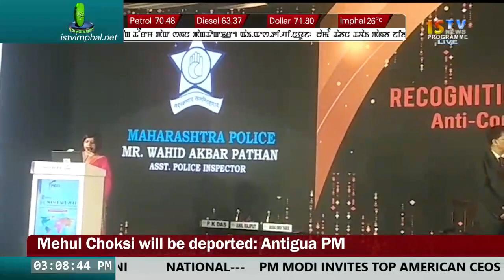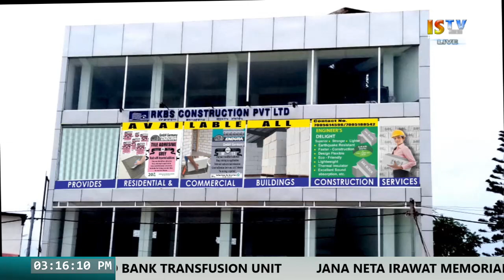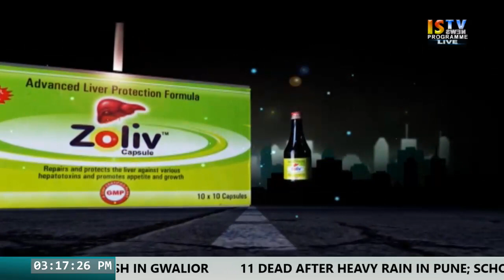ISTV NEWS 3 PM MANIPURI 26th SEPTEMBER 2019 / LIVE